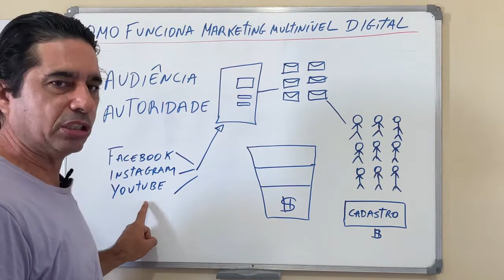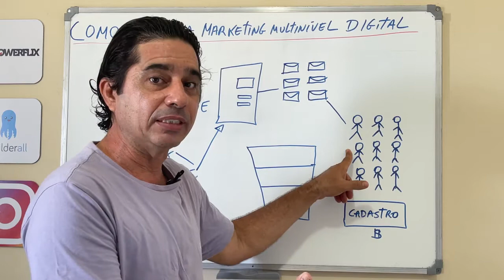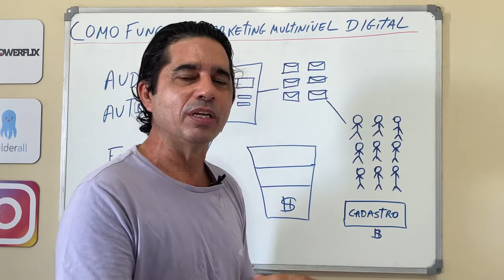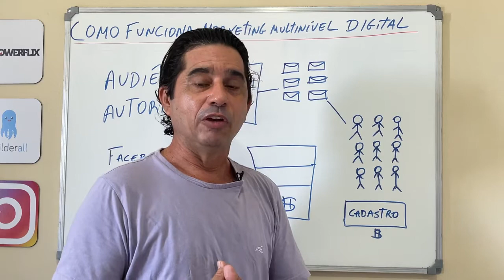Marketing Multinivel - como funciona o marketing multinivel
Como funciona o marketing multinível digital, neste vídeo irei te explicar
como o marketing multinível funciona e a suma importância. Você não
pode ficar sem assistir esse vídeo.